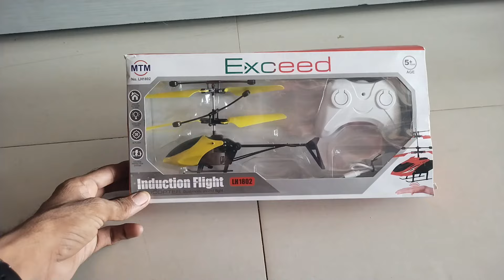Rc helicopter Yellow - Unboxing Testing Video